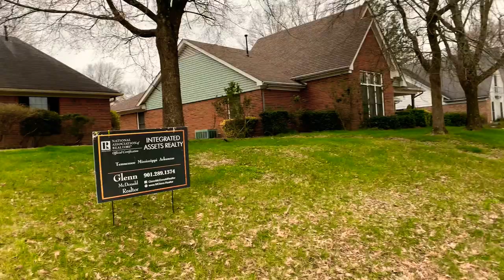6993 Snyder Rd Memphis, TN 38125 4 beds 2 baths 2,100 sqft $139k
THIS FORECLOSURE IS WAITING FOR YOU TO ENTERTAIN IN.  SPACIOUS OPEN FL PLAN- 4 BDS, 2 BA. OVERSIZE MASTER W/ SPACIOUS SALON BATHM. 1 BEDROOM HAS A BUILT IN BOOKCASES- SPLIT FLOOR PLAN, FENCED, PATIO, GARAGE. "May" qualify for FHA/VA, Don't see any major hazard issues, but appraisers are sometime subjective, the carpet could be replaced/cleaned to pass, does it need to be new...(depends), are the backsplashes ugly, hazard or just need updating?...All systems are working/plum/elec/roof good etc.